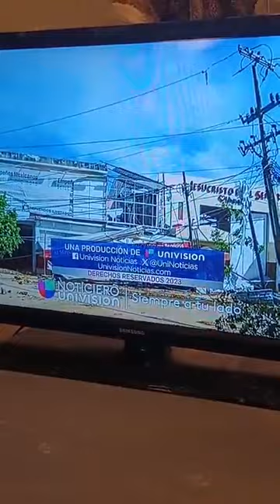Reguloparis acapulco 12/08/69 Chicago 12/08/1972